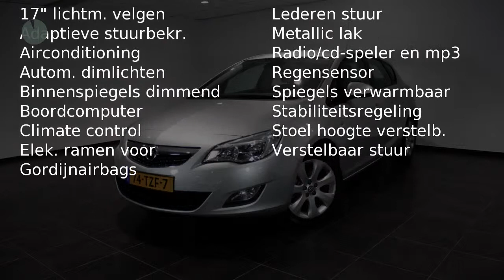Opel Astra 1.4 TURBO EDITION 5DRS (120pk)